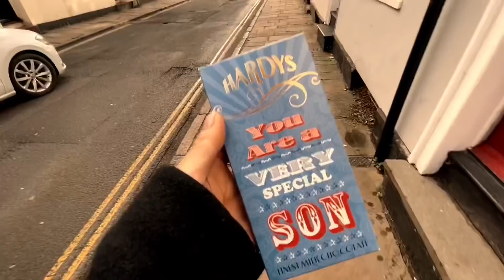【母子の絆】英国まで息子に【バレンタイチョコ渡しに】果たして反応は⁈